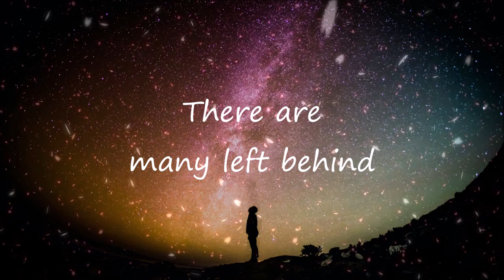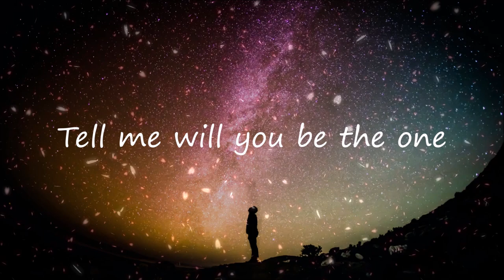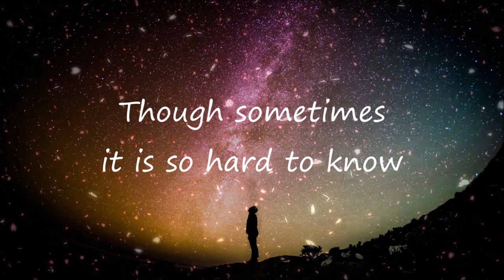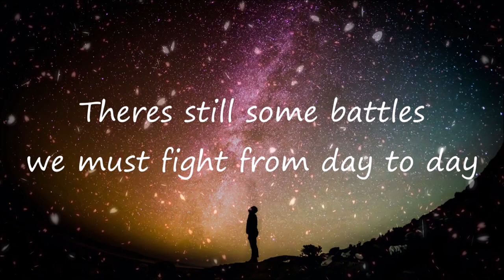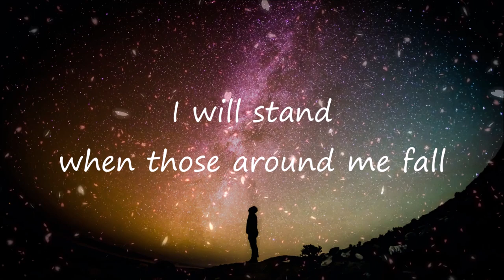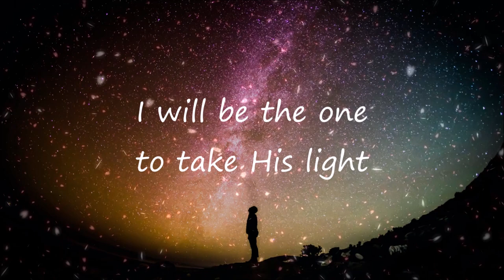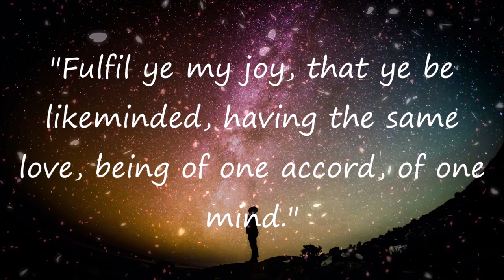Be The One | Hyles-Anderson College | Lyrics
Be The One, Tour Ensemble from Hyles-Anderson College with lyrics
"Fulfil ye my joy, that ye be likeminded, having the same love, being of one accord, of one mind."